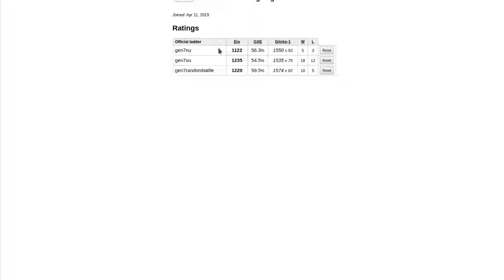SPOOKY GHOST TYPES! (Happy Halloween!) - Pokemon Showdown OU Live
Hello and welcome to another Pokemon Showdown OU Live! In this live we use a spooky team for the season! Yes, we used mono-ghost on the OU Ladder! Because its Halloween! Yeah!

Tried to make a Halloween themed CSS for the video since its a once a year event. Rushed it since I originally planned on streaming me doing it then it got delayed...sigh. But I plan on doing one for Christmas!

Check out the Lavender Town remixes In this video! They're all made by Emdasche and he's an amazing remixer!

Want to check out the stall match I had with this team and I didn't want to put in the video? Well here ya go:

I tweet sometimes (not lately though, but I swear I'll get back to doing tweets soon). Why does that matter too you? It doesn't! Unless you want to follow..? Well, if you want to do that then here's my twitter

Want to use the team I used for some reason? Well I want stop you!

Anyways, Happy Halloween!
Hope you enjoy the video! Have a spooky day!